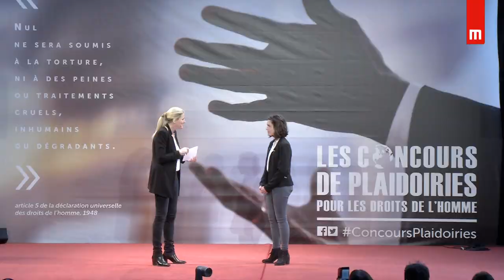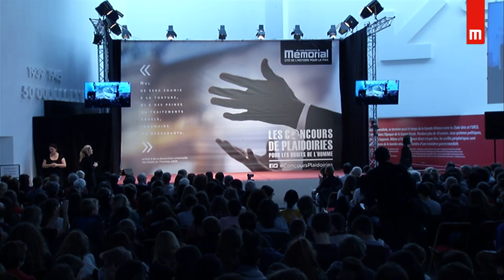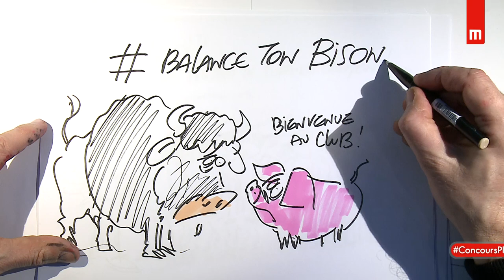Margot Berton - Concours de plaidoiries des lycéens 2018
" Un paradis pour violeurs "